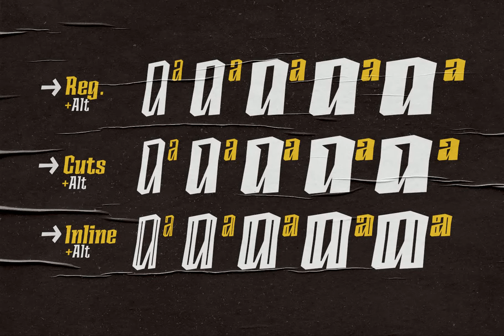Ancoa Slanted Font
Download Ancoa Slanted Font at YouWorkForThem

Ancoa Slanted, a typeface that contains more than 15 variants such as Slanted, Cuts and Inline as well as different ligatures and contains alternatives, a rough and dynamic typeface to use in different designs